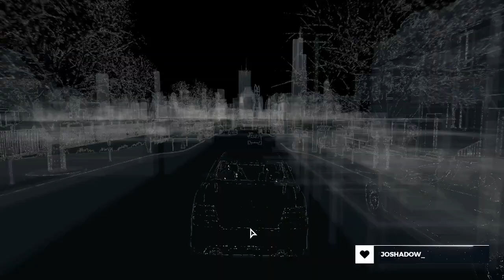Besuch im Stadion | Watch Dogs | Part 2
Das Sicherheitsteam im Stadion hat nicht lange gebraucht, um zu bemerken, dass etwas nicht stimmt. Nun muss mich aus dem Stadion schleichen.